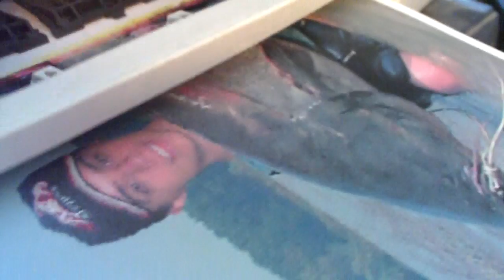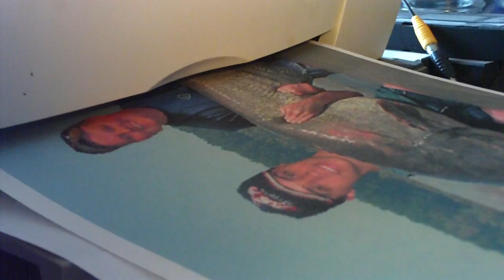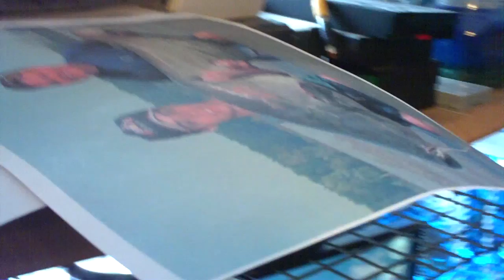Color Inkjet Printer in Action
Nothing major, just a peek at a Lexmark 640 printer printing a color image